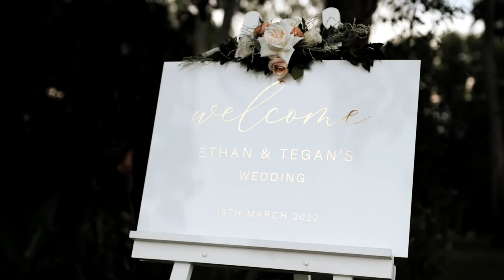Tegan & Ethan | Handcrafted Highlights Film | Glenrock Farm Gold Coast wedding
Tegan and Ethan, WOW, What a wedding!!

Fun, Bright, Bubbly and full of LOVE! You two are something special!

WOW She is!! Tegan you made such a stunning bride! Even when you bite like a fish…

Ethan, who doesn’t love a man in a black suit! and to top it off… Your sexy bald head!! As Tegan would say.

Kieran's speech made us all reach for the tissues! A speech you will never forget and we are so glad we got to capture the moment shared between your family.

A huge congrats guys! We are so stoked to be apart of your special day! We wish you all the best! And Ethan always remember- Happy wife, happy life!

Big Love
x